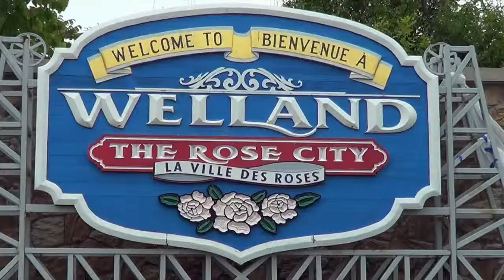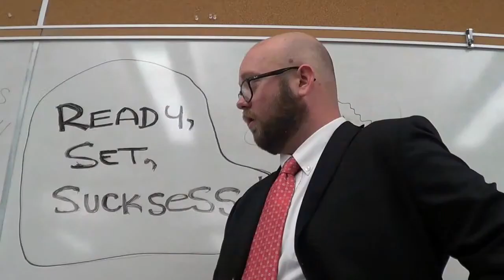Week 2: The Team: Phoning It In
The "Phoning It In" team consists of Nick Watson